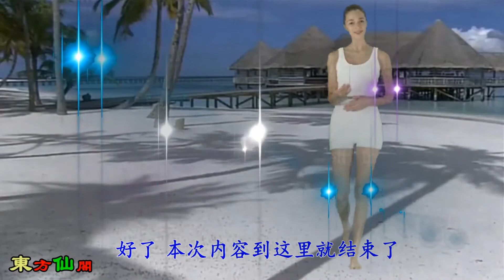张学友《情网》，打开爱情这扇窗，看见长夜凄凉，情愿守在你身旁